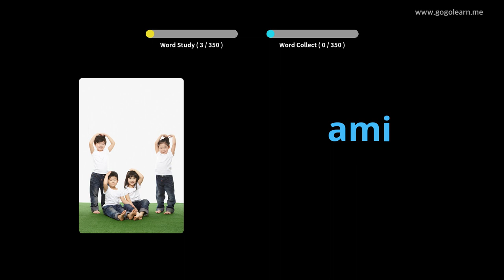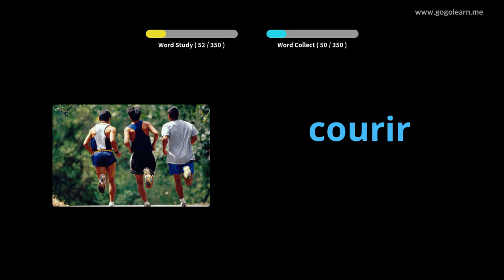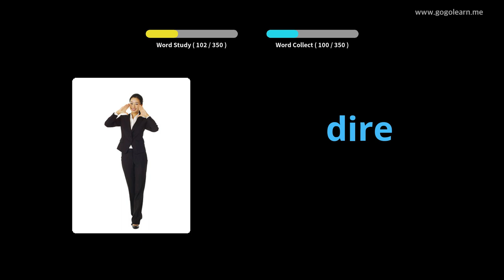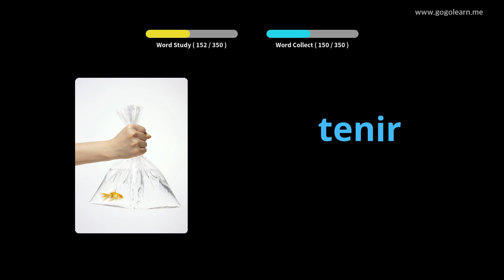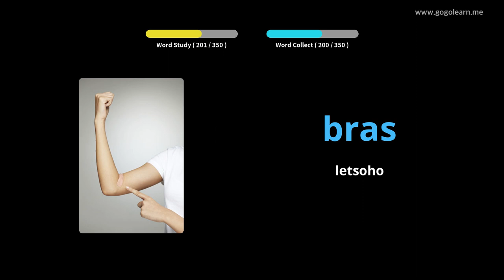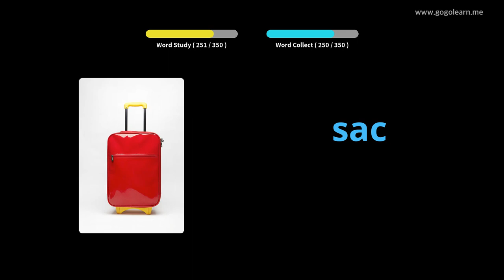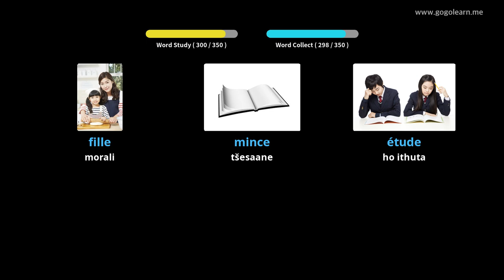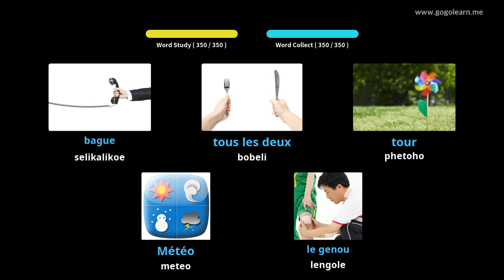FrenchVocabulary Basic watoto |Golearn